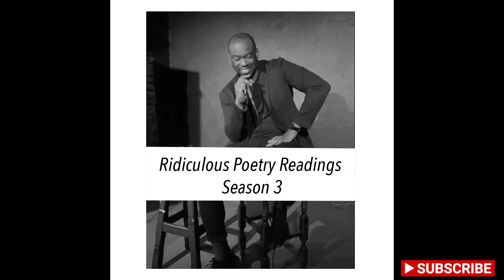Ridiculous Poetry Readings Season 3 |1. Lost In a Blizzard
I'm back with Season 3 of the Ridiculous Poetry Readings series. I hope these readings are more ridiculous and entertaining than the previous two seasons. And if they're not, that's ok too. Unless it's not, then it's not ok.